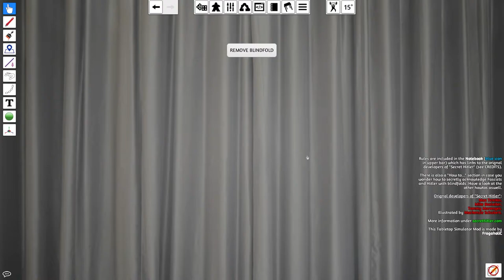Die letzte Hoffnung - Secret Hitler Folge 08 [Deutsch/German]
Schaffen es die Faschisten die Macht an sich zu reissen und die letzte Hofnung der Liberalen zu zerstören? Dies erfahrt ihr in der heutigen Folge Secret Hitler. Viel Spaß dabei :)

Tabletop Simulator
Open World Game von Rockstar Games